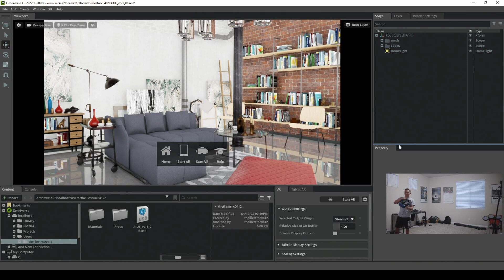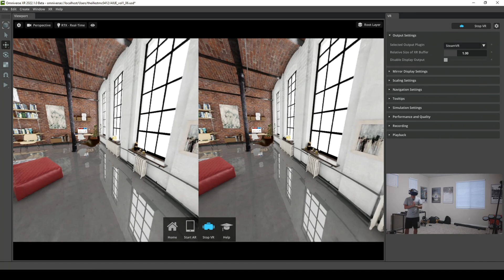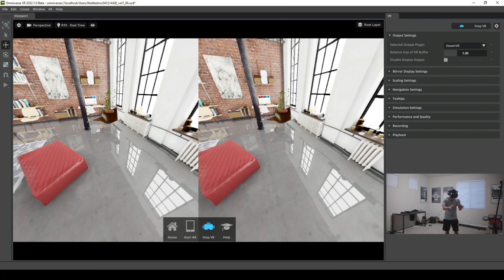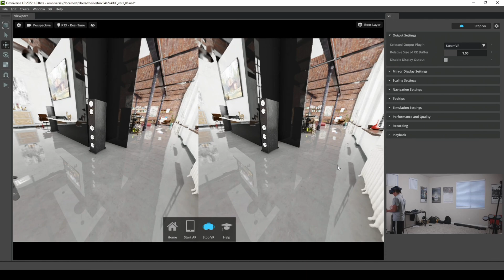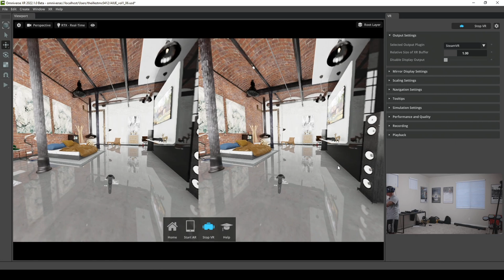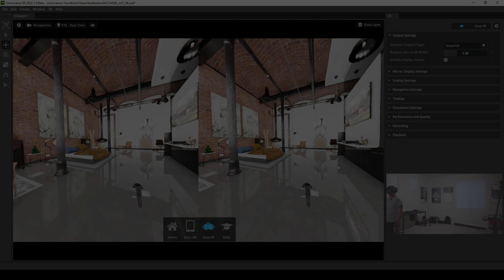NVIDIA Omniverse XR App with HTC Vive Pro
Check out the NVIDIA Omniverse MadeInMachinima contest page and get started on your entry